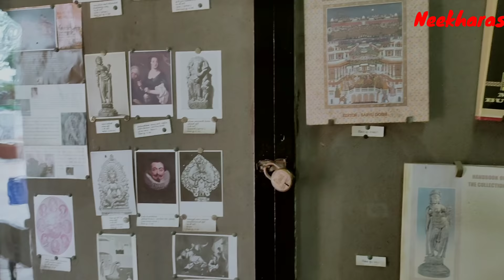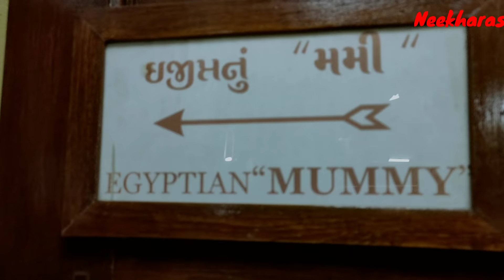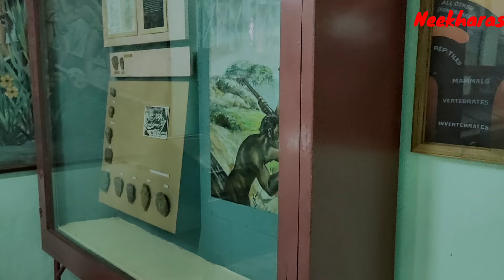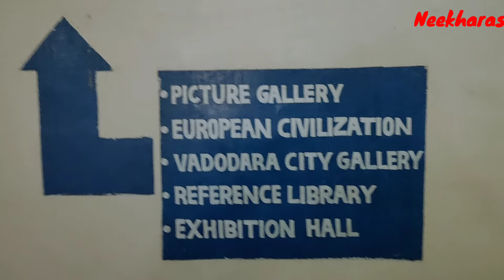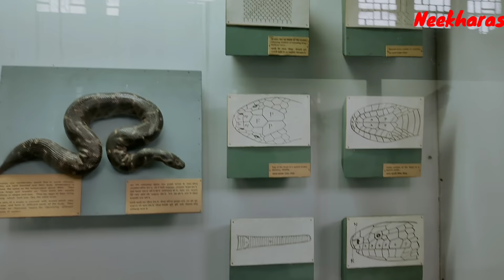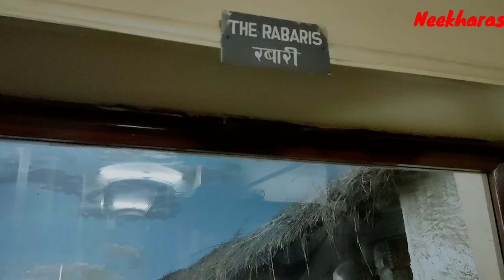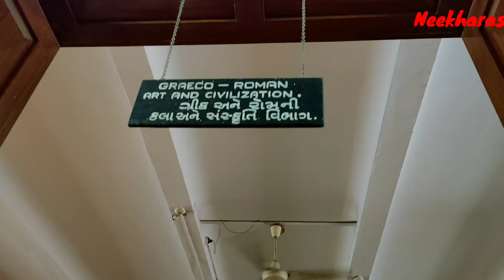Baroda museum and picture gallery || vadodara || neekharas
Baroda museum and picture gallery is situated at university road, dak bunglaw, sayajiganj, vadodara, Gujarat 390018. This is one of the top ten places to visit in vadodara. It's timing and other details like entry fee and charges are described in the video. The Baroda museum & picture gallery in vadodara  was built in 1984 on the lines of Victoria & Albert Museum and the science museum of London. It has large skeleton of whale.

My vlogging Gear :

Mic for DSLR
Bluetooth Mic
Tripod for Mobile
Waterproof cover for Mobile
64 GB memory card
128 GB memory card
Collar mic for audio